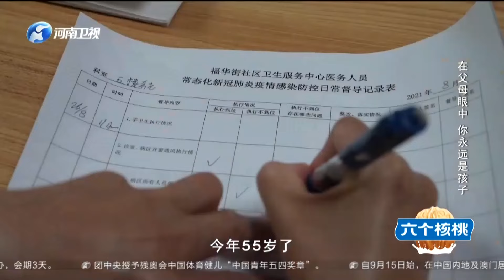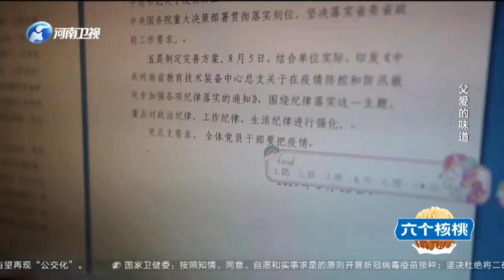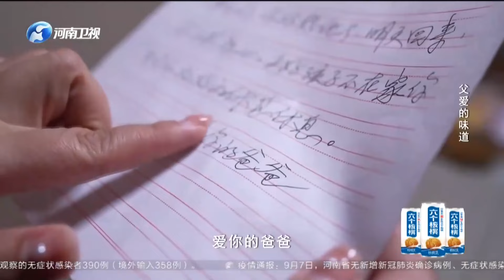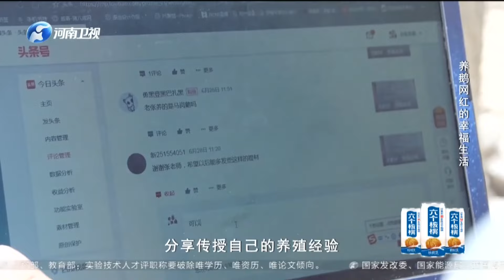老家的味道 20210908 ：在父母眼中，妳永遠是孩子